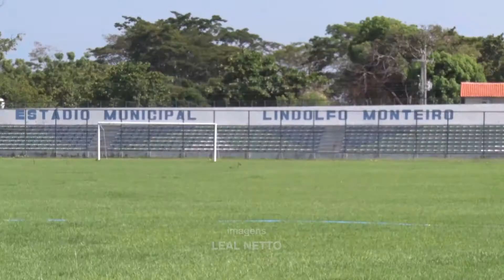REFORMA DO ESTÁDIO LINDOLFO MONTEIRO